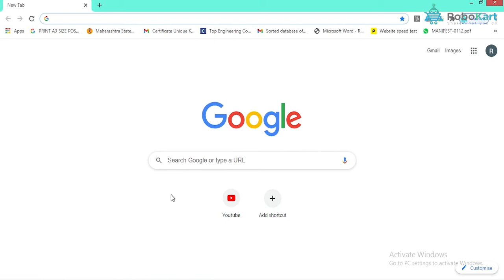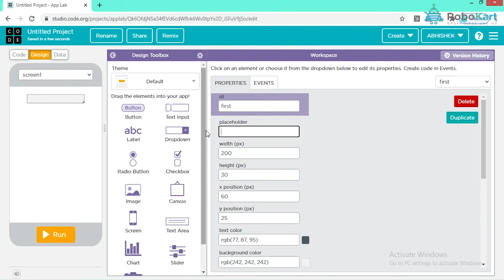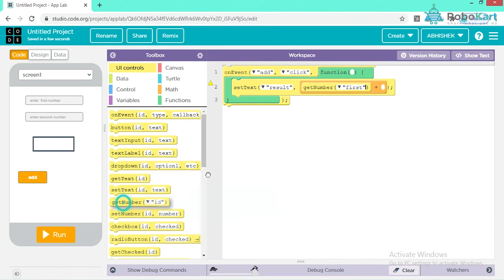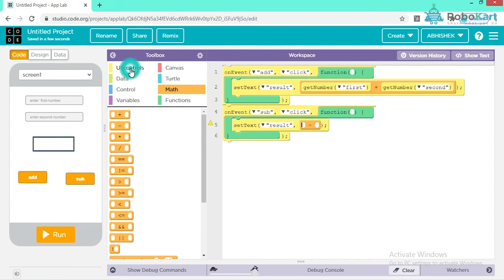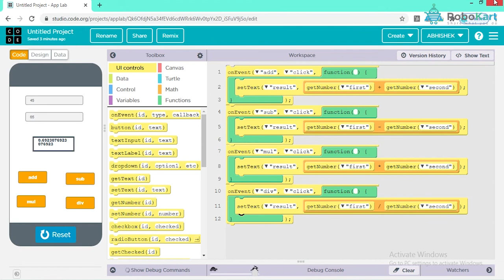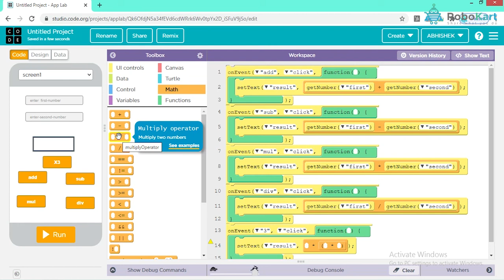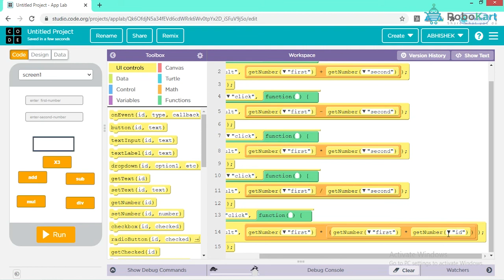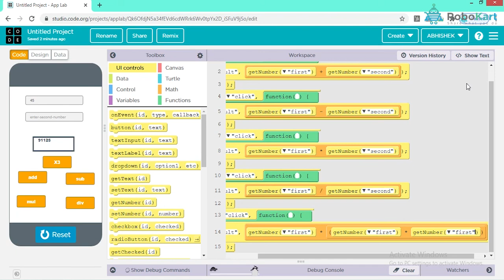App Building - Session 2